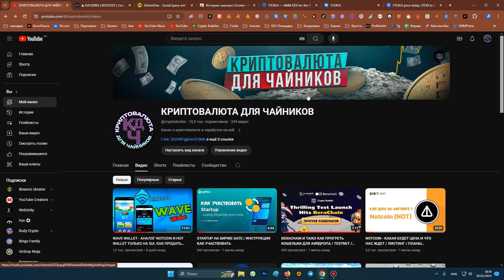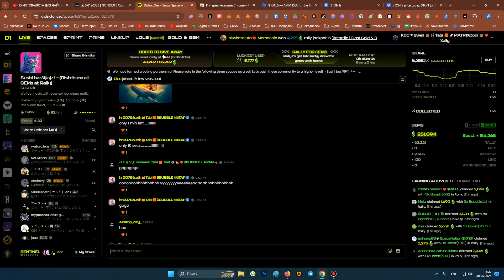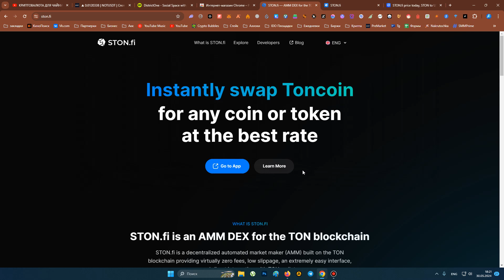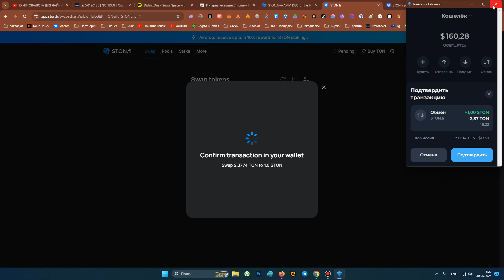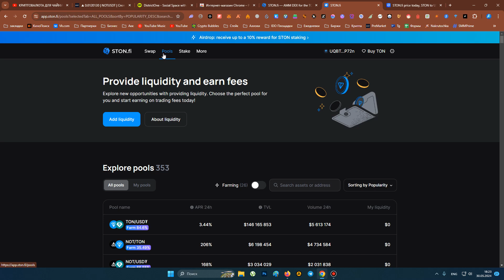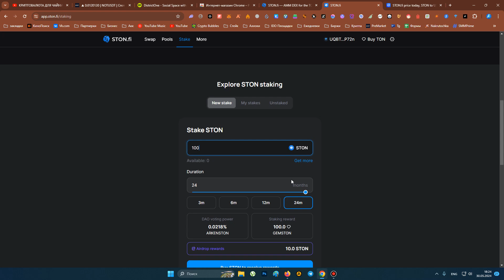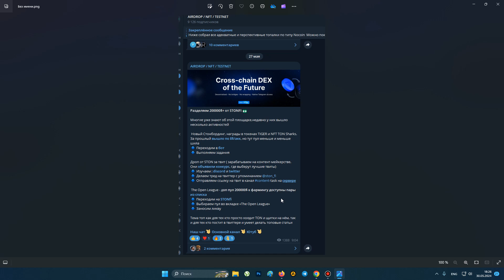STONFI - ОБЗОР ПРОЕКТА И КАК МОЖНО ЗАРАБОТАТЬ НА ТОП DEX НА TON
Фармим кристаллы и получаем дроп в сети Blast (Binance Labs) код: B245Y8 (Если пишет что код не верный то перезаходим пока не примет)

Ниже оставлю самые топовые проекты с инвестом в которые рекомендую залетать:

Carv - Enter the Data-to-Earn Era: SOUL Drop Campaign powered by CARV